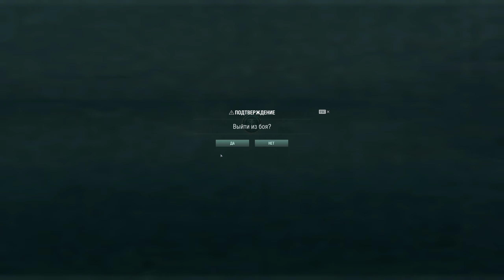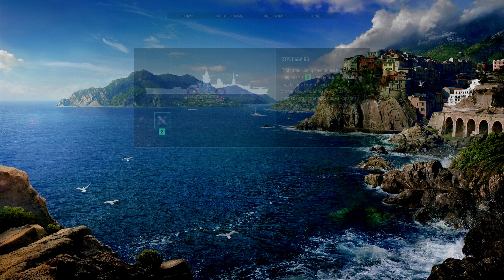World of Warships gameplay Wargaming online friends 23.07.2020 🔴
⛔️ В чате (в комментариях) запрещено:
   - политические, религиозные споры
   - ненормативная лексика

☎️ МОИ КОНТАКТЫ ☎️

🚨 ЗАКАЗАТЬ СТРИМ 🚨

🔴 1000р. ЧАСИК СТРИМА (если игры у меня нет , то + игра за вами) 🔴

👍 Thank you all for your views and likes , have a good viewing ,Sincerely driver-51 rus )))

Ощутите дух масштабных бесплатных морских сражений, командуя одним из 300 исторических кораблей. World of Warships — это уникальное сочетание стратегии и боёв в реальном времени. Меняйте облик кораблей, устанавливайте модернизации и назначайте командиров!